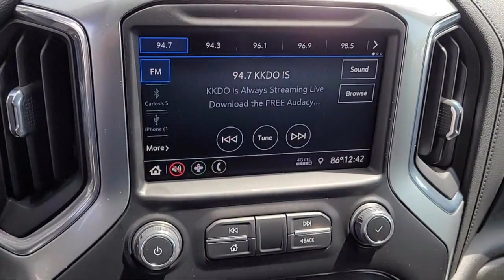2022 Chevrolet Silverado 1500 LTD RST Crew Cab Sacramento Roseville Elk Grove Folsom Stockton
2022 Chevrolet Silverado 1500 LTD RST Crew Cab Stock Number: P22111A Vin:1GCUYEEL0NZ218047.